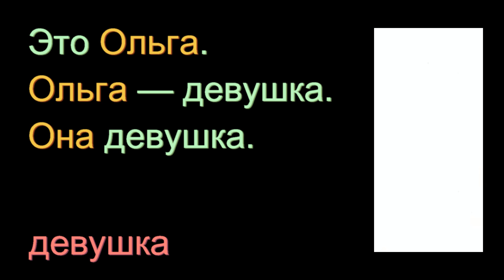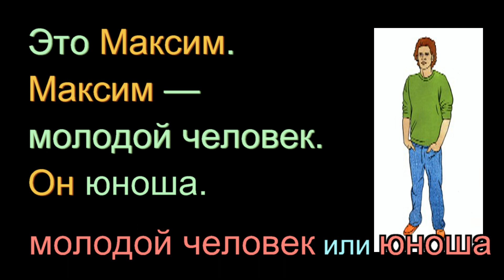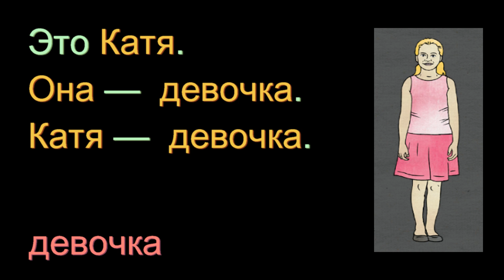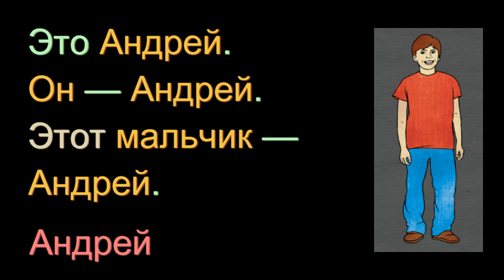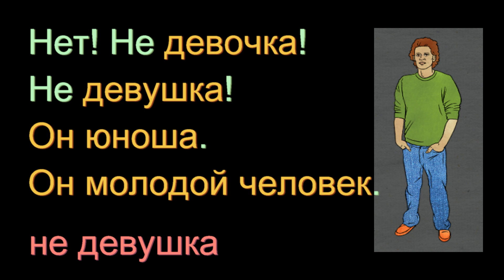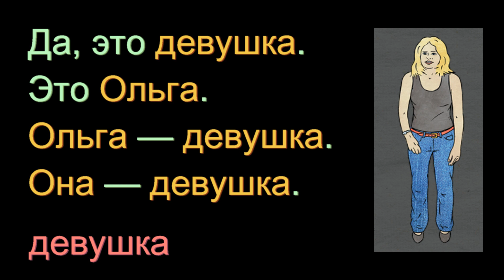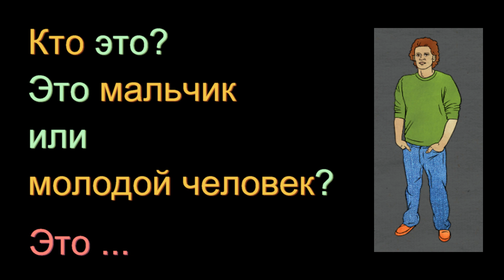4.1 Kто это? 1 (Who is it? 1) RUSSIAN 0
Learn Russian words for people quickly, easily and with fun Start learning Russian instantly with our free online Russian language course Ask us questions in the comments section. This will help us to understand your your needs and make more videos.

To encourage language learning, each video has a page with extra material to test yourself on how well you have learned the new Russian words and grammar. We use direct method language teaching in our videos. If you don't understand everything immediately, don't worry just relax. Don't think too much, just repeat the new Russian words. Watch the video a few times and it will quickly begin to make sense. Our tip to learn Russian quickly: do what we do and say what we say in Russian.

Each lesson helps you to revise the previous lesson's topic so you can consolidate what you have learned. You can look at the subtitles and the available translations of the subtitles to assist your learning. If the video has no subtitles it will have the Russian text and a translation of that text on our website.  We would be grateful if you helped us to translate any subtitles into your native language. This will help you to reinforce what you are learning and others to learn your language too.